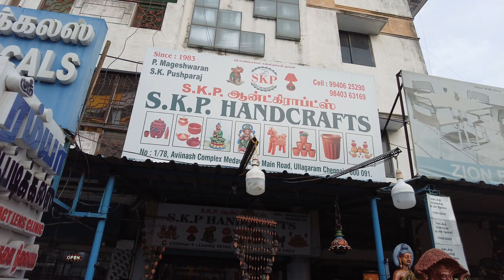Hand made decoder items in Chennai | Home decor items and metal wall art Cheapest Price | Handcraft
S.K.P. Handcraft
No . 1/78, Avinash complex Medavakkam main road , Ullagaram Chennai - 600 091

தயிர் சாதம் | Creamy Curd rice | Thair Sadam | Simple curd rice in Tamil | Temple style Curd rice 🍚

Poori Recipe in Tamil | How to make soft wheat poori | Fulffy poori | Poori recipe in Tamil